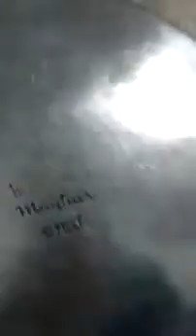Limpndo e organizado A pia